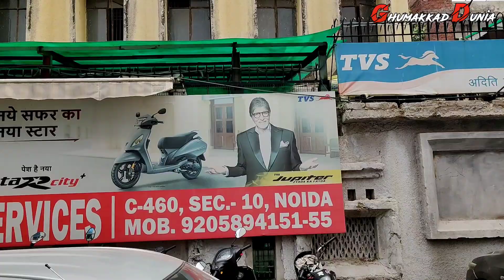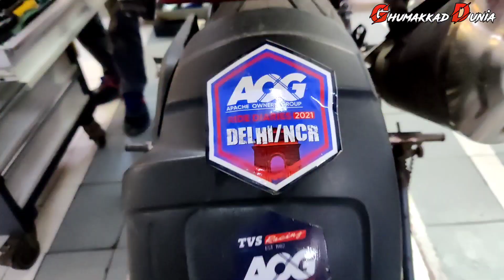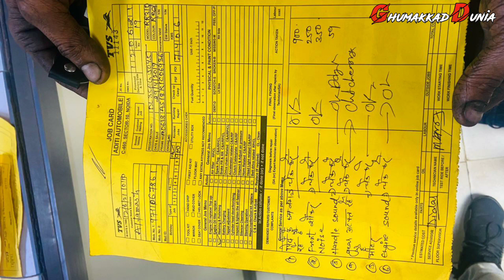TVS RR310 Service || Aditi TVS vs Ahinsha TVS || Bahot paise lag gaye😭😭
Hi Guys,

Shoot from:
SJ Cam 8 and Oneplus 7 pro